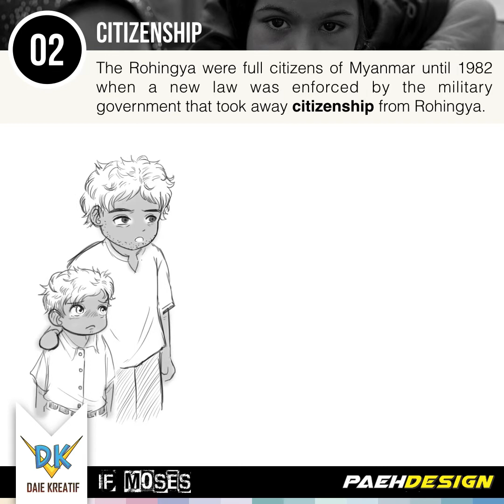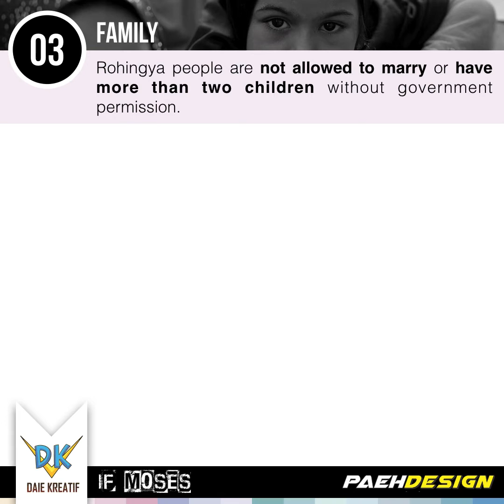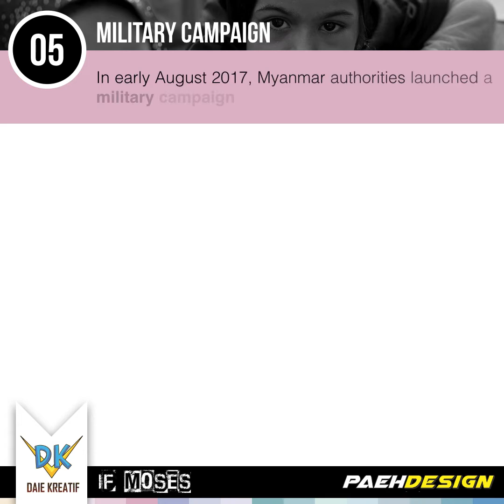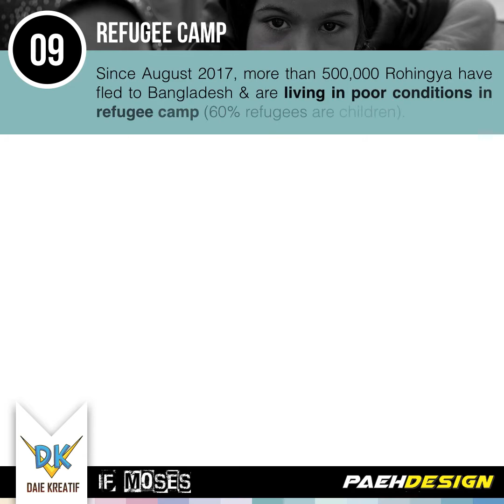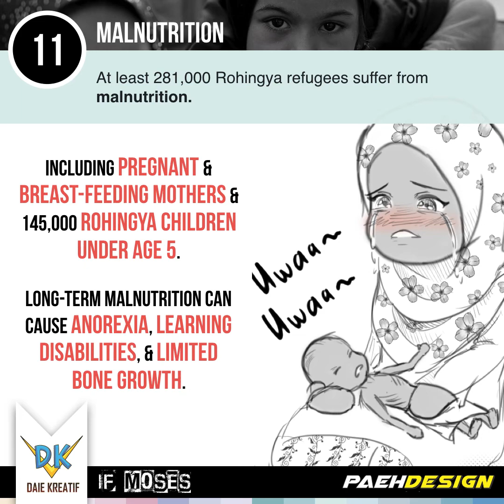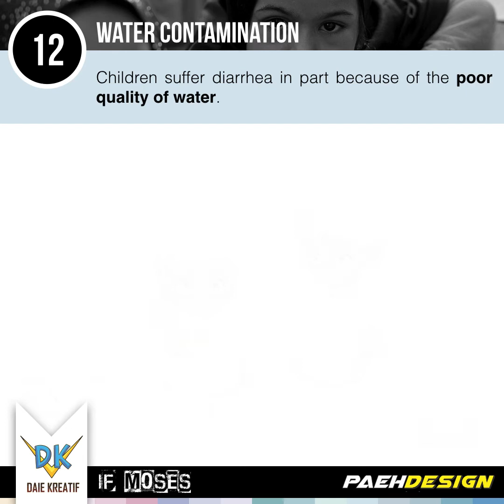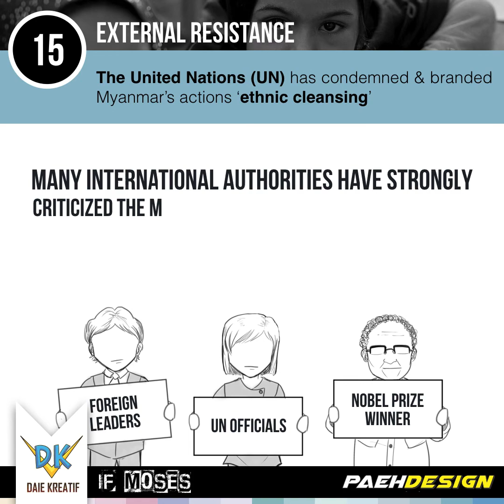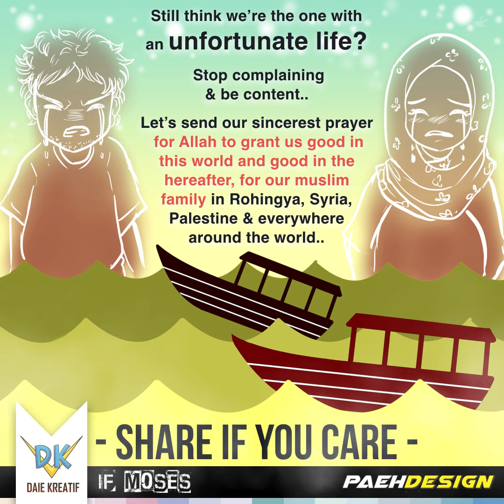ROHINGYA : 16 Things We Should Know About Our Rohingya Brothers & Sisters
Karya : IF Moses | Video : Paeh Design

Rohingya,
Tubuh longlai tidak berdaya
Melambai merintih meminta
Saudaramu masih terlena…
Sedang mereka tak mampu berkata-kata,
Ibu diseksa, ayah dibakar di depan mata…
Sedangkan aku semangat juang telah luntur..
Ku buat lupa dan ku buat buta,
hati ternoda dengan dunia…
Walau bumimu tak dipijak Nabi,
Namun darahmu dalam jasadku,
Tuhan, turunkanlah keajaiban,
Agar bisa membuka mata umat dunia…
Tapi, mengapa dunia berdiam sahaja bagai tiada apa,
Pasti kan muncul mentari setelah gerhana berlalu pergi…

(Lirik nasyid Tangisan Rohingya - ISUM 2015)